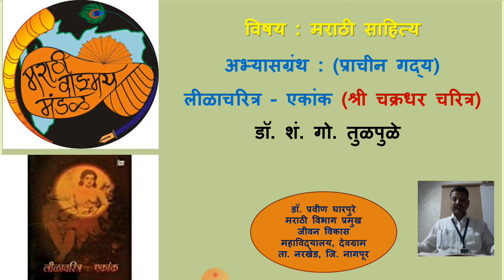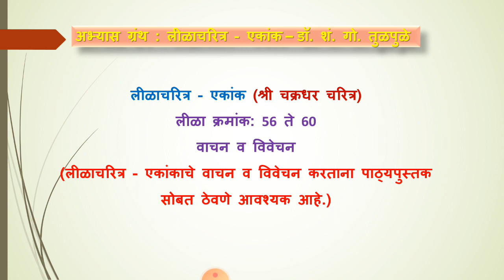लीळाचरित्र एकांक मधील लीळा क्रमांक 56 ते 60 चे वाचन व विवेचन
मराठी साहित्य बी ए भाग 3